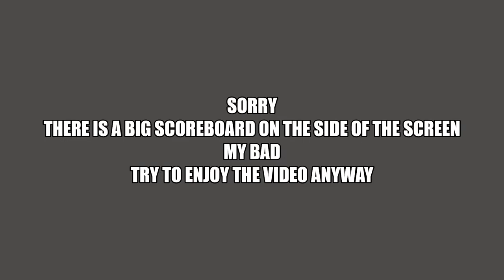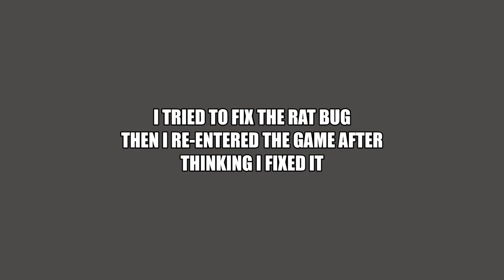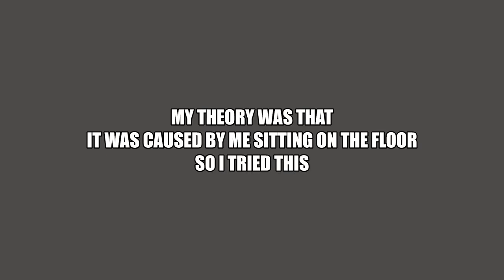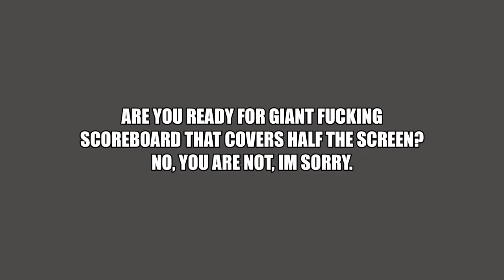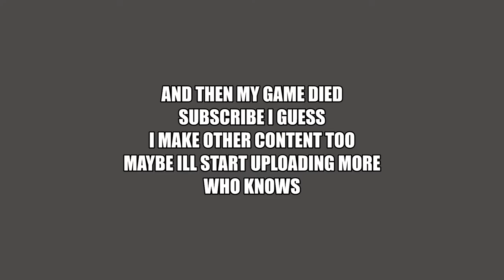The game called me short, but accidently turned me into the ultimate robot killing rat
I am a rat boy now

gonna try this keyword thing, idk if its gonna work.
Barry BarryVR VR Robot Robo Recall Rat Void Ultimate Funny Comedy I suck at this, don't I? chicken nugget kitten Dont question it my friend recommended me it, his name is default, idk what im doing now im just saying things, anyway, have fun with the video, why are you reading the keywords?